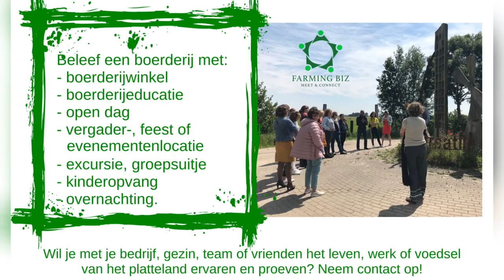Boerin Monique vertelt vrijdag over haar bezoekboerderij met paardencoaching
Bij Monique en Bennie hebben ze heel veel verschillende dieren, zoals paarden, koeien, geiten in het rustige buitengebied van Beltrum in de Achterhoek (Gelderland). Je kan er terecht voor een rondleiding of eens meehelpen, logeren en een coachsessie van Monique boeken met of zonder de paarden. Als deelnemer krijg je via de paarden inzicht in een vraag die je centraal stelt. En nee, je gaat niet paardrijden. Wil je mee-leven met deze boerderij, adopteer dan een koe.

Je kunt je vraag bij aanmelding of hieronder alvast stellen, zodat tijdens de uitzending je vragen beantwoord kunnen worden.

Kijk live mee vrijdag 26 juni, om 9.30 uur
Zet alvast in je agenda voor de volgende Boer(in) vertelt op de laatste vrijdagen van de maand
- vrijdag 26 juni om 9.30 uur
- vrijdag 31 juli om 9.30 uur
- vrijdag 28 augustus om 9.30 uur

Hartelijke groeten,
Farming Biz

Jacoline Peek-Hamoen

P.S. Het is mijn missie om 100.000 inwoners een boerderij te laten beleven op locatie of online. Help je me mee? Deel dan graag deze pagina / dit evenement / deze video’s of via deze facebook link.
Boerinvertelt is een serie van interactieve interviews waarin boerinnen vertellen en laten zien hoe zij boeren. De live-uitzendingen op facebook staan gepland voor elke laatste vrijdag van de maand om 9.30 uur ‘s ochtends.